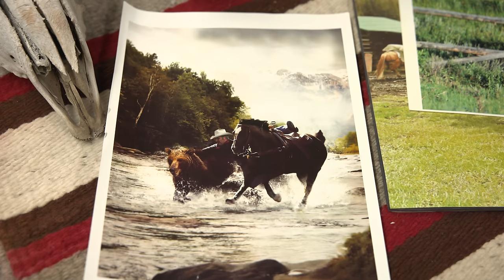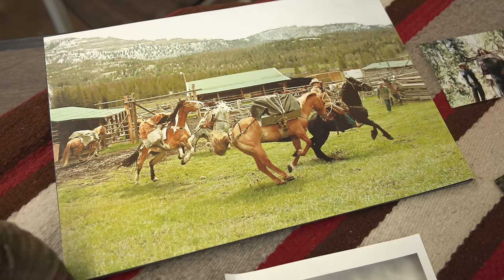Mark Cardall | Ranching with Grizzlies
Mark Cardall was a rancher and outfitter in the greater Yellowstone area. He shares his many encounters with Grizzlies and shares what it was like to raise a family in Grizzly Bear Country.